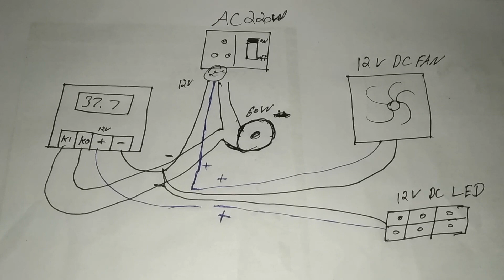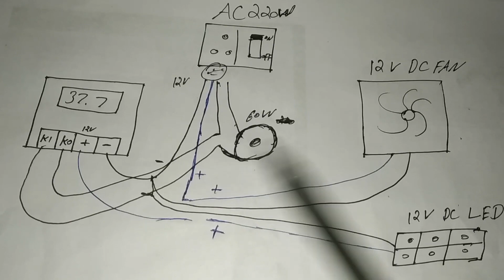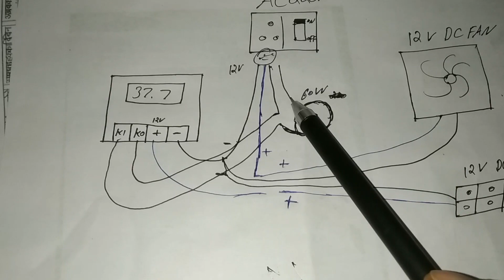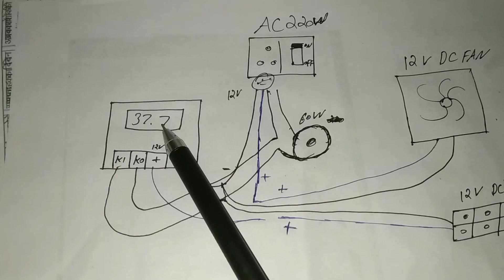Incubator Kese Banaye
How To Make Incubator at Home. 2022

Hello Dosto...

Hi

egg incubator
incubator
how to make incubator for chicken eggs
how to make incubator in tamil

If you want to see it in details please watch the video.

If you like this instructable please vote for it.

1x Bulb holder
1x 100 watt halogen bulb
1x 12v Digital Thermostat
1x 12v Fan
1x 12v Adaptor
3x Zipties
1x Disposable plastic bowls
1x 7 feet electrical wire

Purchase Link:-
Absolute Native Electronics W1209 50~100 digital temperature controller thermostat

Sandeep Kumar
From - Dehradun ( India )